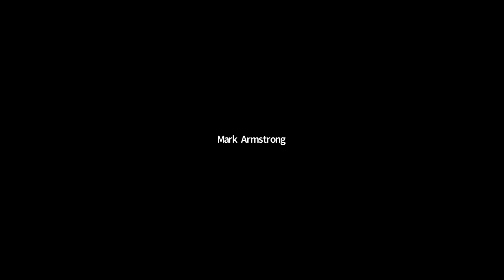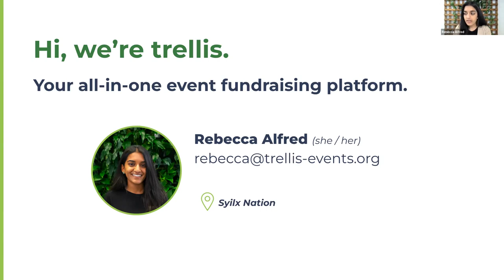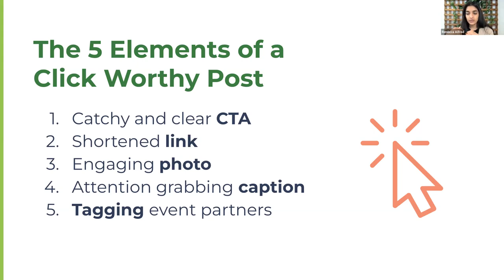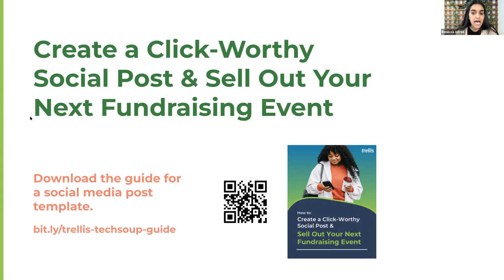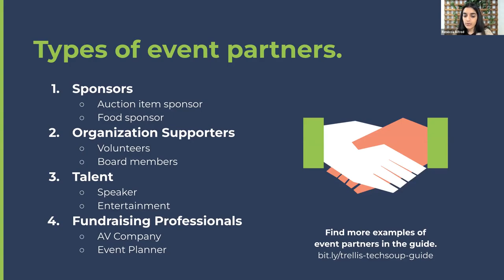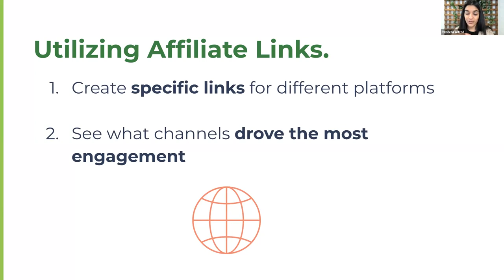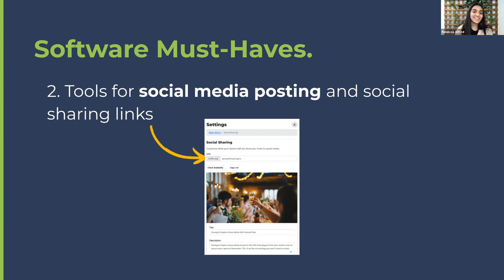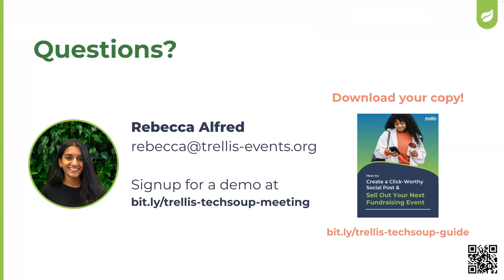TechSoup Connect Texas: Tactics & Blueprints to Sell Out Your Next Fundraising Event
Hosted by TechSoup Connect Texas on March 7, 2022.

Rebecca Alfred, Charity Relationship & Customer Success Lead at Trellis.org. will provide tactics and guides to improve current strategies and results, and demonstrate how to determine what is working for specific donors, specific events, and specific organizations.

Rebecca will answer questions including What if I don’t have a big email list or social media following? When and how should I use different marketing channels? And the most important question of all...How can I learn what worked and what to put more effort towards when marketing my next event?

This session is delivered through specific tactics, clear how-tos, and real-life examples. You’ll leave with actionable takeaways to implement immediately and examples from other successful organizations to use a blueprint. Get ready to launch yourself into your organization’s event marketing hall of fame.